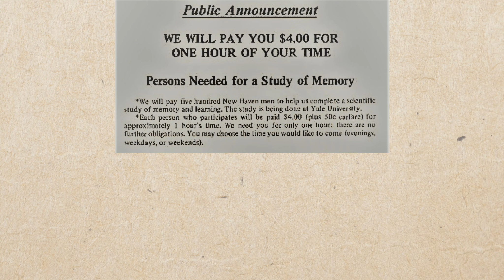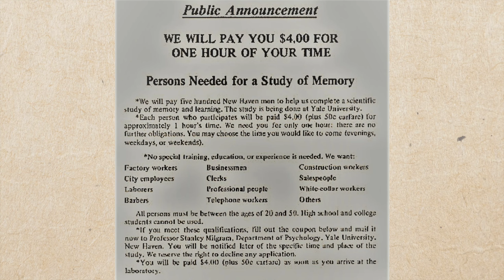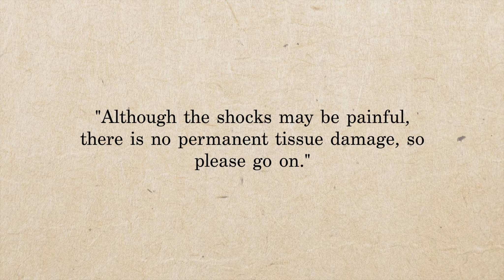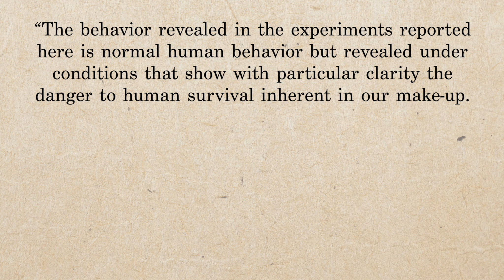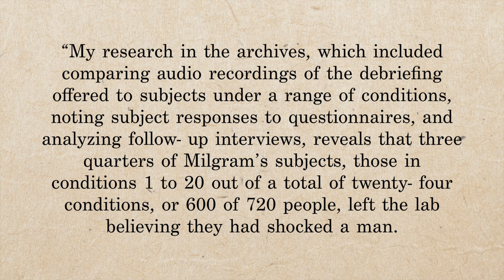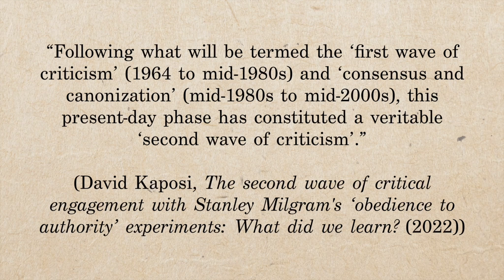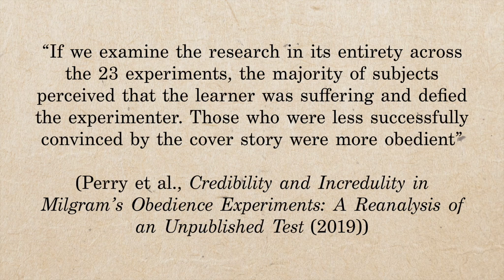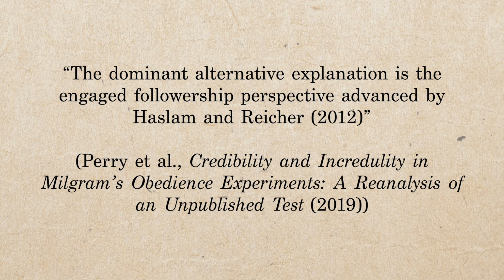Unpacking the Milgram Experiment [CC]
Was this experiment authentically set up? Or was it another "famous old experiment where data was fudged" situation?

[One of these days I will remind myself what proper MLA format quotations look like to standardize them as such in my videos. Today is not that day.]

Milgram was wrong: we don’t obey authority, but we do love drama
Normalizing trust: Participants’ immediately post-hoc explanations of behaviour in Milgram's ‘obedience’ experiments - Hollander & Turowetz (2017)
Credibility and Incredulity in Milgram’s Obedience Experiments: A Reanalysis of an Unpublished Test - Perry et al. (2019)
Are Milgram’s Obedience Studies Internally Valid? Critique and Counter-Critique - Russell & Gregory (2021)
Deception and Illusion in Milgram's accounts of the Obedience Experiments. - Gina Perry (2013)
The second wave of critical engagement with Stanley Milgram's ‘obedience to authority’ experiments: What did we learn? - David Kaposi (2022)
Contesting the “Nature” Of Conformity: What Milgram and Zimbardo's Studies Really Show
When subjects become objects: The lies behind the Milgram legend - Diana Baumrind (2015)
Is a ton of psychology just... wrong? - Unexplainable